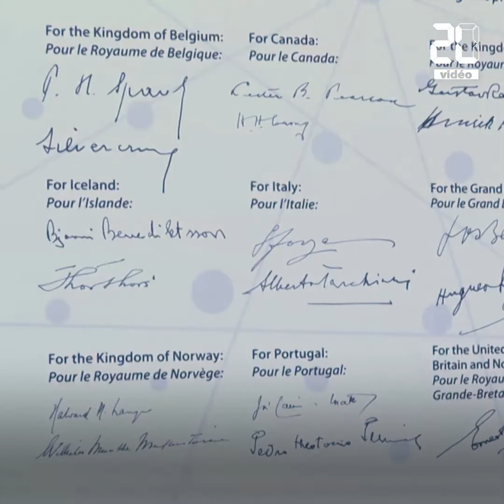Otan: A quoi sert l'Alliance atlantique?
La question d'une éventuelle adhésion de l'Ukraine à l'Otan est au cœur des tensions avec la Russie. Fondée en 1949, l'Alliance atlantique est aujourd'hui composée de 30 pays d'Europe et d'Amérique du Nord. Gestion des crises internationales, lutte contre le terrorisme... Depuis l'effondrement de l'Union soviétique et la fin de la Guerre froide, ses missions ont évolué.